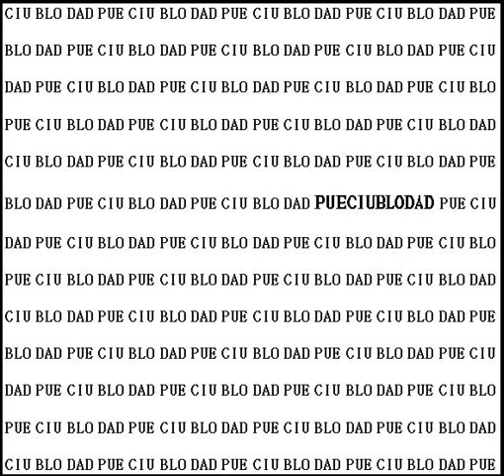PueCiuBloDad (2014) - 19 Estuve Buscándote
ESTUVE BUSCANDOTE...

Estuve buscándote, mujer,
Te estuve buscando sin parar.
En el centro, en la avenida, los bulevares;
En las calles de esta gran ciudad…

Y ya sé, ya sé que estás con alguien que te queda;
Uno de esos que se las saben todas.
Pero ya sé que las cosas son así, nada cambia;
Aquí en esta gran ciudad

Estuve llamándote sabes,
Si, a los gritos como un loco…
La noche cae, y yo no sé qué hacer, a donde ir;
Ni cómo salir de este mundo

Y si ya sé, ya sé que no quieres volver atrás…
Eso sería como volver a empezar…
Pero es así, uno no puede evitar estar solo